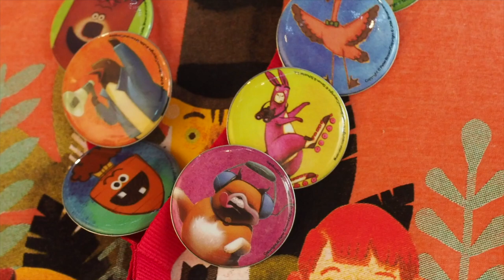2021 Children's Art & Literacy Festival (CALF) Preview - Abilene, Texas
See all the fun planned for the June 10-12, 2021 festival in downtown Abilene, Texas. We will bring to life the characters of children's picture book artist Loren Long, who will be in town for the festival and to open an exhibition of his original artwork at the National Center for Children's Illustrated Literature. Thursday night events are free. Festival passes required for Friday and Saturday events. Earn up to 12 buttons for your lanyard!